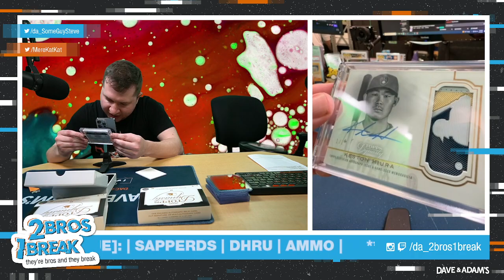AMMO Topps Dynasty 2020 1 of 1 hit!!!